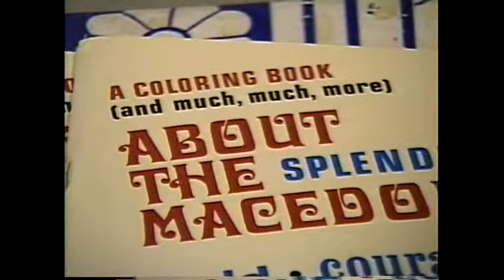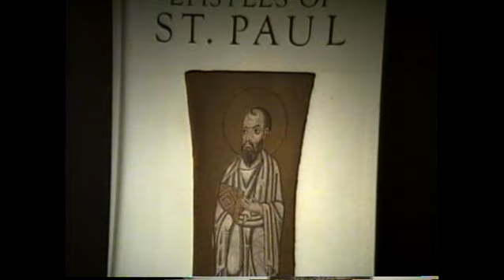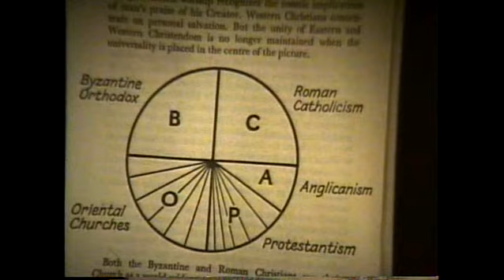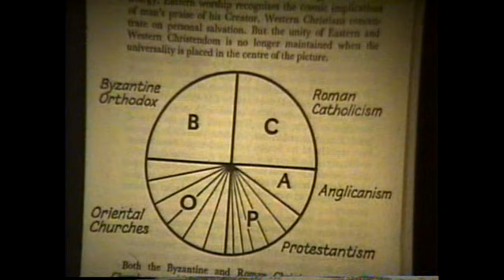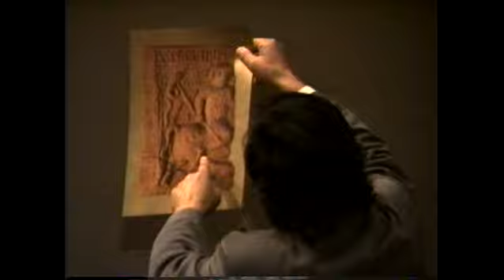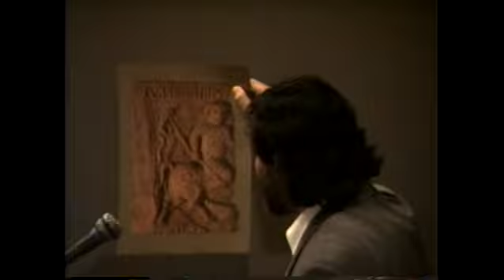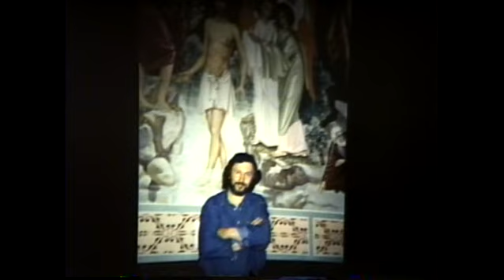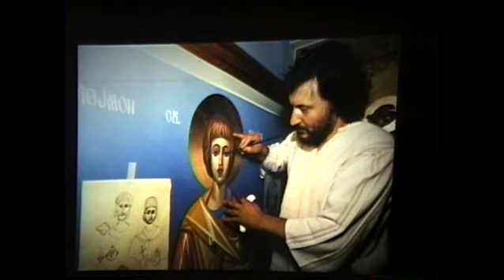CMHS Lecture Series - ORTHODOXY AND MACEDONIAN ICONS 1993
CMHS Lecture on Orthodoxy Theology and the Macedonian Icons with Father David Feldin and Iconographer Georgi Danevski October 3, 1993.